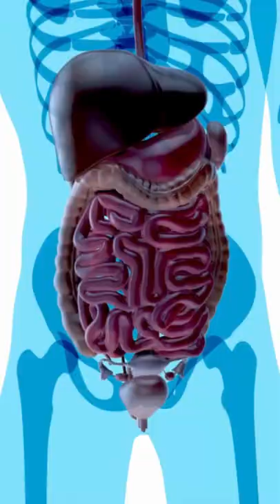How to Fix Your Metabolism